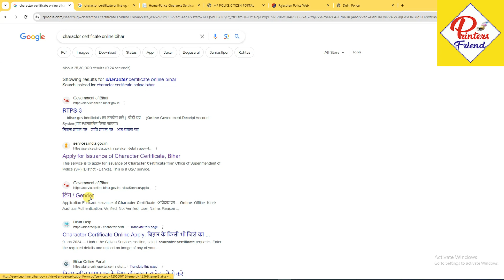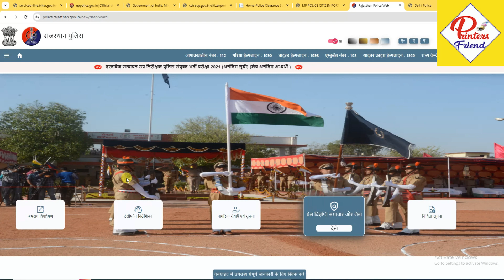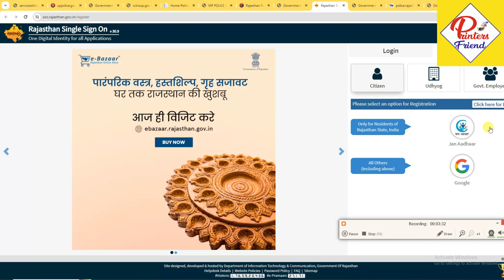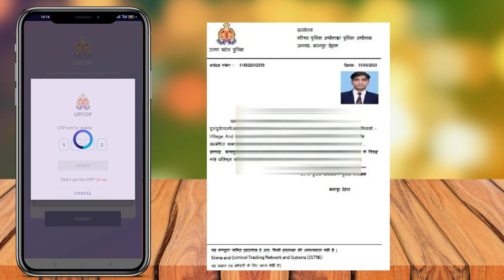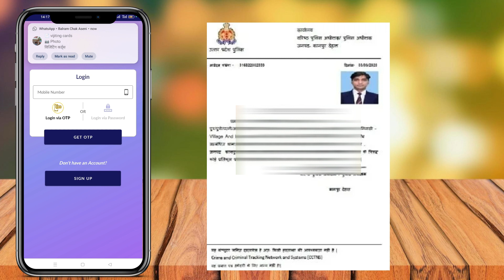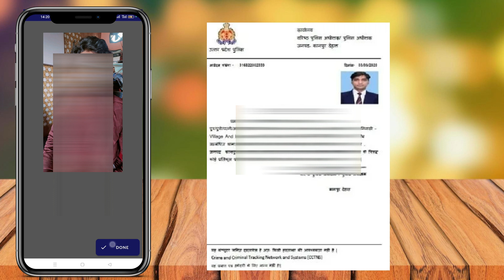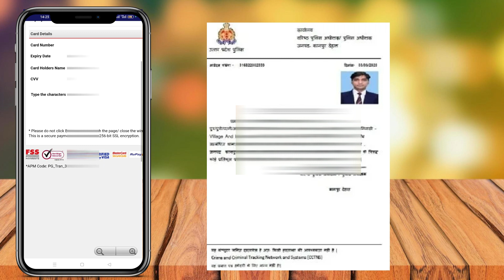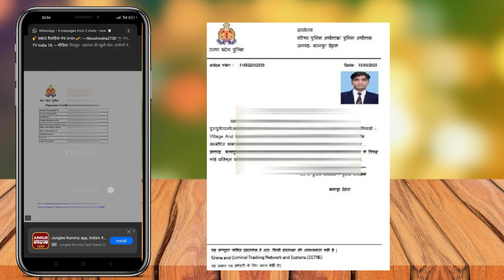Police Character Certificate Kaise Banaye | How to Apply Online Police Verification Certificate 2024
UPCOP app available on mobile- google play store

Video Chapter :-
00:00 starting
00:35 Character Certificate online Bihar
01:06 Character Certificate online UP
01:40 Character Certificate online Maharashtra
02:28 Character Certificate online MP
02:50 Character Certificate online Rajasthan
03:30 Character Certificate online Delhi
04:04 upcop app se police verification kaise kare
10:10 How to check Character Certificate status
10:55 How to download Character Certificate

Link : Dragon Sheet
Link : Pvc card Die Cutter
Link : epson printer L3216

Link : Boya BYM1
Link : LED Ring Light
Link : Logitech mouse
Link : cason, Gorilla Tripod
Link : Realme Phone
Link : Wireless Bluetooth Headphones with Mic
other link
Link : Iphone 14 pro max

About Me :
Hey I'm arpit kushwaha, working as a graphic designer, and printer, I want to share my knowledge, tips & tricks with every aspiring graphic designer from using coreldraw to landing a job. So Join me as I help you make a career in this field.